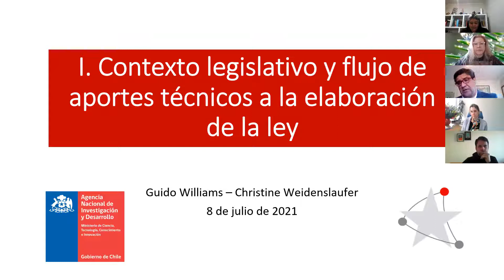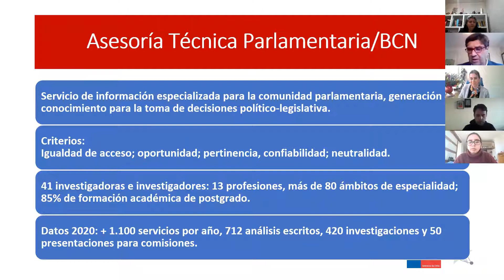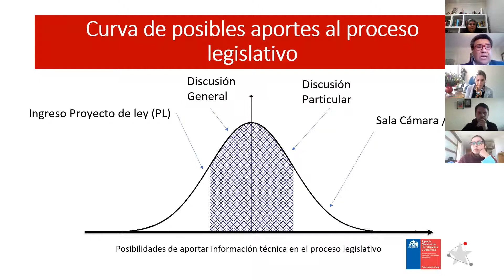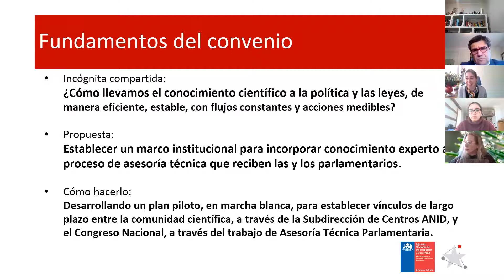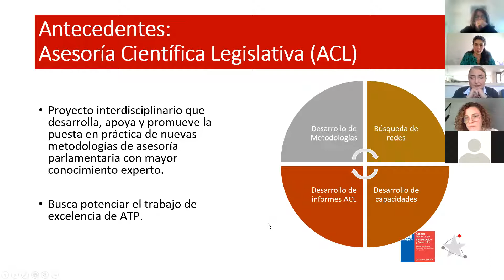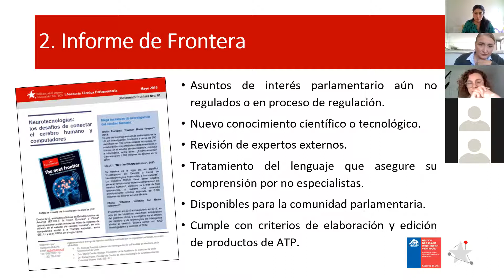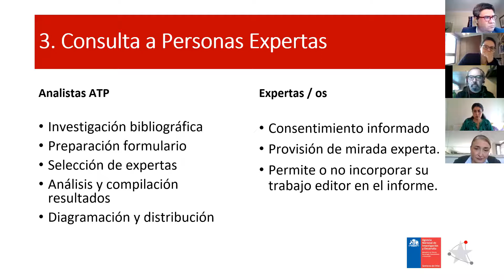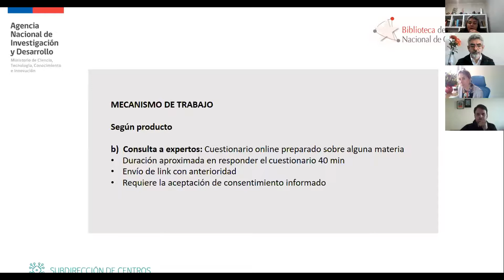Taller informativo Convenio de Colaboración ANID - BCN.